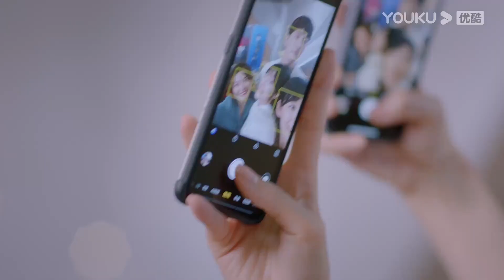أوه لا! تظهر لين يانغ الحب لمعبودها أمام لو تشنغ آن｜"جاري لا يكبُر"｜الحلقة 28｜YOUKU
جاري لا يكبُر| إن لين يانغ البالغة من العمر 31 عامًا، والتي تعمل بشكل جيد ولكنها شابة عازبة، تعيش الآن الحياة المملة. إن لو تشنغ آن البالغ من العمر 24 عامًا، وهو الأخ المجاور الذي نشأ مع لين يانغ ، فبعد إكمال دراسته في الخارج عاد إلى البلاد ودخل عالم لين يانغ. أدى الاتصال الشامل على مدار 24 ساعة إلى تعطيل حياة لين يانغ تمامًا. تحول العمر النفسي للين يانغ "النمو العكسي" إلى فتاة صغيرة تحت رعاية لو تشنغ آن الدافئة ،يمسك الاثنان أيديهما ويقاتلان الوحوش معًا ويسارعان نحو السعادة. من الأخ الأصغر إلى الحبيب، من النضوج معًا إلى التقدم في السن معًا ، نشأ لها ، وتعلم المسؤولية، وأصبحت فتاة صغيرة بسببه ، وتعلمت إظهار الضعف والتصرف كطفل. الحياة مريرة ، لكن لحسن الحظ أنك معي وأنت حلو.
الممثلون: لي شيروي، خه يو، تشو شياوتشوان، تشاو يوانيوان، لوي شياولين، تيان شيوي، شانغ باى، هان يوه، بي جيانغتونغ، باو تيانتشي
الحلقات:29